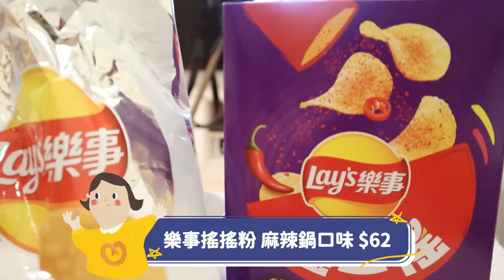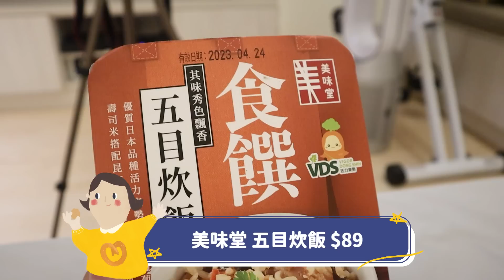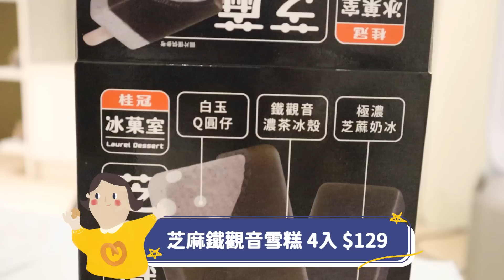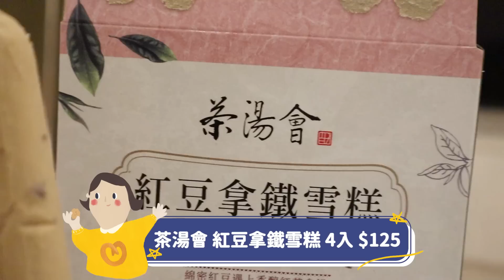全聯美食新品開箱🐷沾醬多力多姿、樂事搖一搖麻辣鍋神還原、桂冠冰菓室冰棒😋茶湯會紅豆拿鐵雪糕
這次搜集了很多全聯的新品要跟大家一起開箱～
沾醬多力多姿和樂事搖一搖我們超期待😂
桂冠冰菓室和Dana最愛的茶湯會紅豆拿鐵居然也新出冰棒超欠買的!!!
不過以上還是有踩雷大家記得看完留言跟我們分享還有什麼全聯好吃的喔💗

還有要來推推這次我們身上Poly Lulu的聯名T
今年他們的代言人是H.H先生筆下最可愛的美美🫶🏻
有3種款式，每種款式有2個顏色！這次有出M到3XL～
穿著吃東西整個很～舒～服～全館滿3000元還可以得到美美的限量包裝盒💕

更多團購資訊、團購QA我們會在哀居分享喔！而且還能看到我們每週愛店分享😉

來看我們更多熱門影片系列！